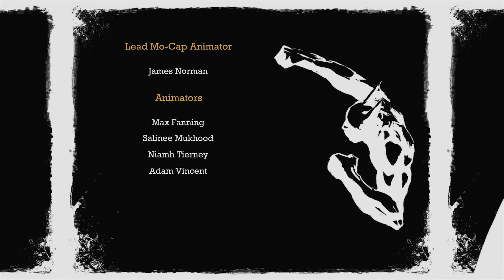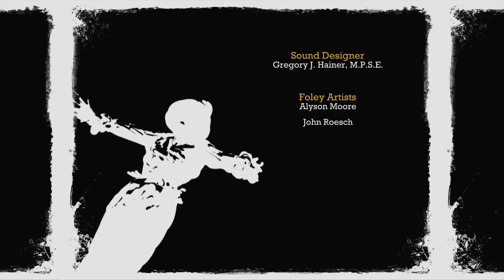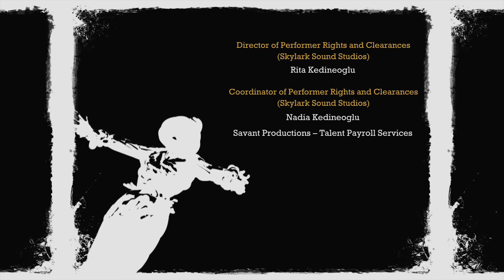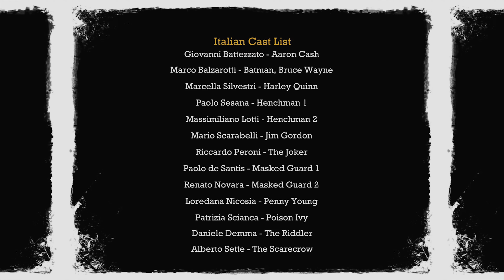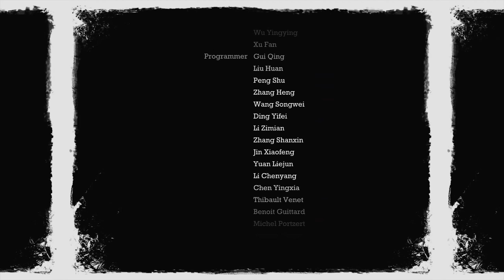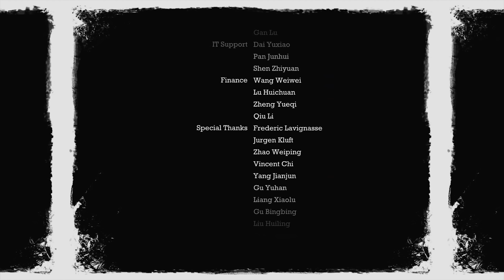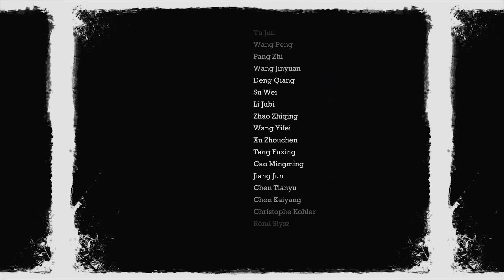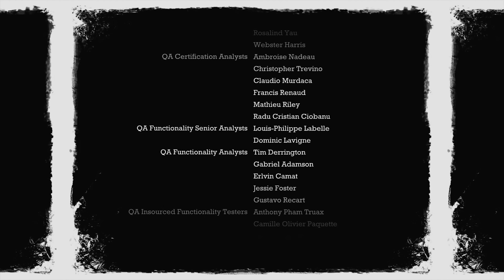Batman Arkham Asylum - Return To Arkham Poison Ivy & Joker Boss Fights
Batman Arkham Asylum - Return To Arkham  Poison Ivy & Joker Boss  walkthrough . This Part Includes two Boss Fights Poison Ivy and The Titan Joker Battle, the video has all cut scenes and gameplay done with ps4 pro ..